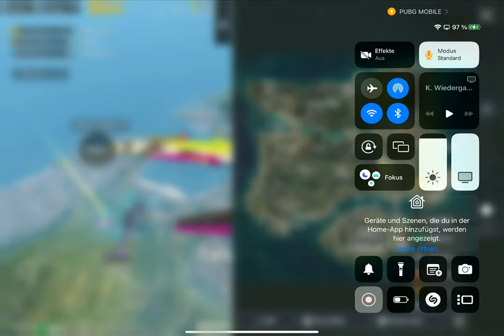LETS GO FOR 400.000 K SUBSRIBERS !! BEST KURDISH PLAYER ?